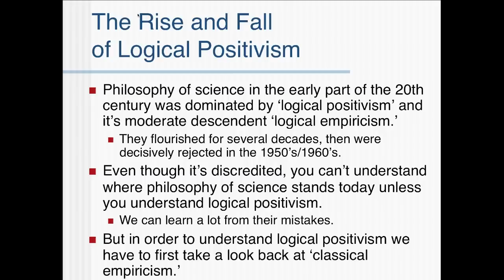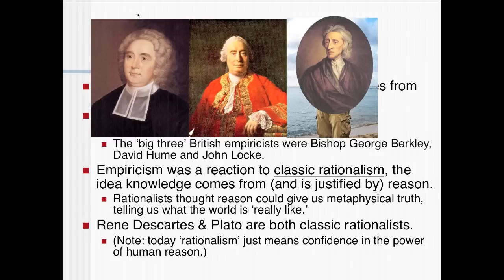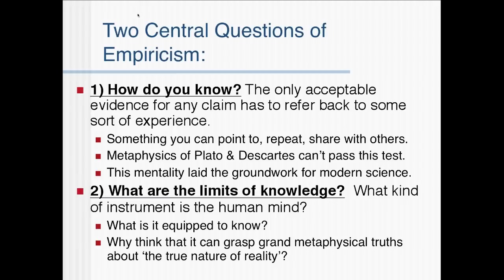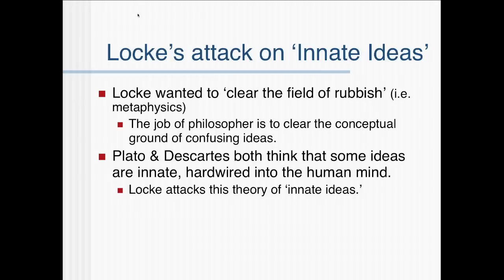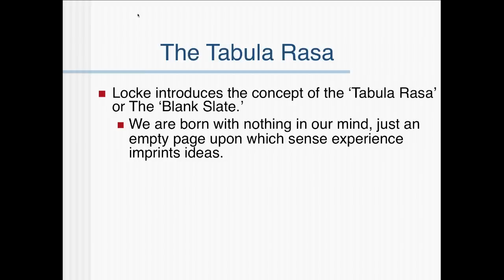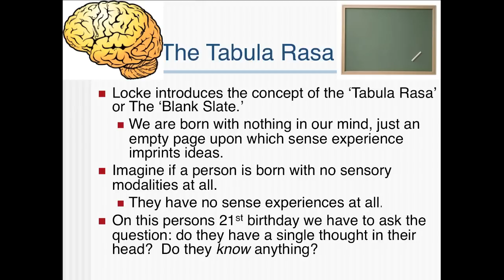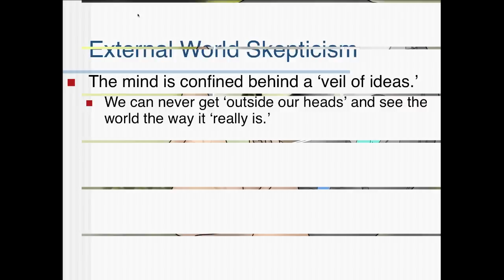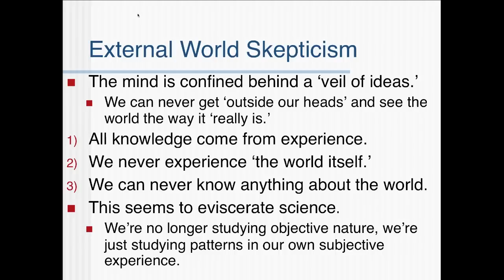Classical Empiricism and Logical Positivism (Part 4-1)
The first section of the fourth part of my series on the philosophy of science. In this video I cover the basics of the 'classical empiricism' of Locke and Hume, in preparation for discussing Logical Positivism.